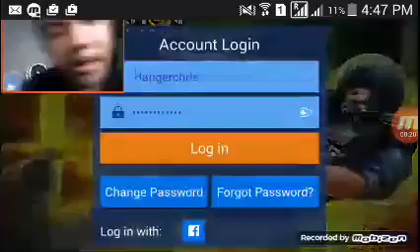Crisis action gameplay #2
Hey guys ronxcx here and im sorry to not uploding a videos for you guys